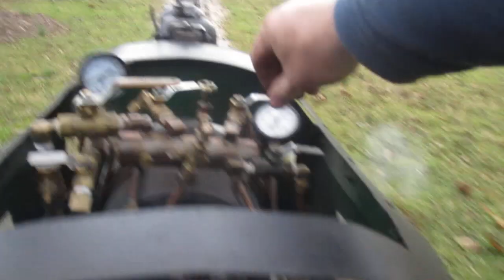The Climax pulling around a 1,700 lbs. train around the track